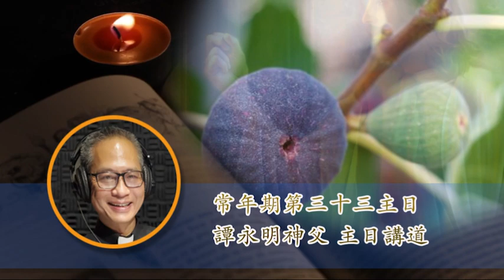主日講道【常年期第三十三主日】14-11-2021（日）譚永明神父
主日講道【常年期第三十三主日】
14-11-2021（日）